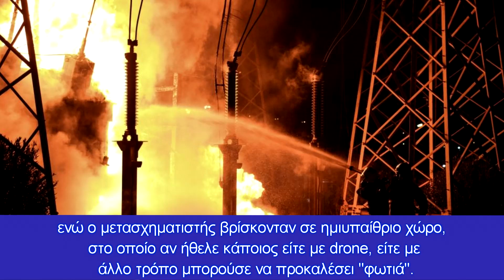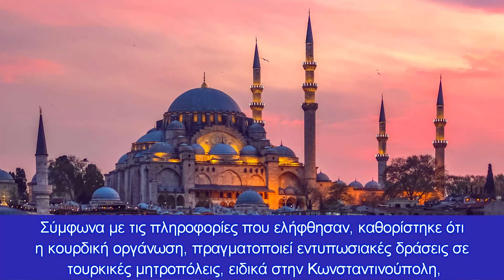Αντεπίθεση Κούρδων στην Τουρκία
Σύμφωνα με γραπτή ανακοίνωση, η κουρδική οργάνωση “Children of Fire” ανέλαβε την ευθύνη για σωρεία επιθέσεων που είχαν στόχο τρία εργοστάσια, τέσσερις χώρους εργασίας και έναν αριθμό οχημάτων που ανήκουν σε «Τούρκους φασίστες του ΑΚΡ» όπως αναφέρει η ίδια σε διάφορες πόλεις.

«Δεν υποκλιθήκαμε και δεν θα υποκύψουμε στον εχθρό, ούτε στα βουνά, ούτε στις πόλεις», ανέφερε η κουρδική ανακοίνωση.

Οι Κούρδοι ανέλαβαν την ευθύνη ότι πυρπόλησαν την αποθήκη παραγωγής του εργοστασίου καλλυντικών Kanzuk που ανήκει σε μέλη του AKP στην Κωνσταντινούπολη στις 30 Οκτωβρίου.

Πρόσθεσαν ότι πυρπόλησαν επίσης το Macro Packaging Factory που ανήκει σε μέλη του AKP στην Κωνσταντινούπολη στις 29 Οκτωβρίου και ένα άλλο εργοστάσιο δίπλα σε αυτό.

Επιπλέον, πυρπόλησαν ένα άλλο εργοστάσιο στην Μούγκλα στις 28 Οκτωβρίου καθώς και ορισμένα οχήματα που ανήκαν σε μέλη του MHP στην Κωνσταντινούπολη και την Άγκυρα στις 27 Οκτωβρίου.

Έκρηξη στο Ακούγιου με προεκτάσεις δράσης του ΡΚΚ

Υπάρχουν όμως σαφείς υπόνοιες για κάτι ακόμα πολύ μεγάλο που έλαβε χώρα χθες βράδυ στο Ακούγιου.

Χθες είχαμε ένα περιστατικό ατυχήματος που καταγράφηκε στον πυρηνικό σταθμό στο Akkuyu, ο οποίος βρίσκεται ακόμη υπό κατασκευή στη Μερσίνα στη νότια Τουρκία.

Επίσημα οι τουρκικές αρχές μίλησαν για “μικρή” φωτιά φωτιά που ξέσπασε μετά από έκρηξη σε ηλεκτρικό μετασχηματιστή.

Μόνο που η φωτιά σύμφωνα με τις φωτογραφίες ήταν μεγάλη, τόσο μεγάλη που προκάλεσε πανικό στην γύρω περιοχή αφού ήταν ορατή από πολύ μακριά , ενώ ο μετασχηματιστής βρίσκονταν σε ημιυπαίθριο χώρο, στο οποίο αν ήθελε κάποιος είτε με drone, είτε με άλλο τρόπο μπορούσε να προκαλέσει “φωτιά”.

Υπάρχουν λοιπόν βάσιμες υπόνοιες ότι Κούρδοι έβαλαν φωτιά στο υποσταθμό στο υπό κατασκευή εργοστάσιο, ενώ η φωτιά ξέσπασε σε ώρα μη εκτελέσεως εργασιών ή οτιδήποτε άλλο ενισχύοντας τις υποψίες αυτές, ότι και να δηλώνουν οι τουρκικές αρχές.

Κύμα επιθέσεων σε τουρκικές πόλεις από τον ΡΚΚ
Εδώ και πολλούς μήνες οι Κούρδοι έχουν ανακοινώσει και υλοποιούν κύμα επιθέσεων σε τουρκικές μεγαλουπόλεις, κάτι έχουν παραδεχθεί τόσο η τουρκική αστυνομία όσο και οι μυστικές υπηρεσίες (ΜΙΤ).

Σύμφωνα με τις πληροφορίες που ελήφθησαν, καθορίστηκε ότι η κουρδική οργάνωση, πραγματοποιεί εντυπωσιακές δράσεις σε τουρκικές μητροπόλεις, ειδικά στην Κωνσταντινούπολη, προκειμένου να ανυψώσει το ηθικό στα μέλη εντός Τουρκίας και να τραβήξει την προσοχή από άλλες περιοχές.

Πρόκειται σαφώς για σχέδιο πρόκλησης αντιποίνων των Κούρδων κατά της τουρκικής κυβέρνησης, η οποία «δρέπει τους καρπούς» των εν ψυχρώ δολοφονιών που υλοποιούν οι φιλότουρκοι τζιχαντιστές στην Βόρεια Συρία, ενώ νέες πληροφορίες φέρουν την Άγκυρα να φοβάται τρομερό κύμα επιθέσεων σε στρατιωτικές μονάδες, ναυστάθμους και πολεμικά αεροδρόμια, καθώς και εργοστάσια της τουρκικής αμυντικής βιομηχανίας.

Η κουρδική οργάνωση έχει στρατολογήσει μέσω ανοικτών πηγών, τα μέλη της που ζουν στο τουρκικό κράτος, σε σκληρές δολιοφθορές στο εσωτερικό της Τουρκίας αναφέροντας συγκεκριμένα: «είναι η περίοδο κατά την οποία τα πάντα και όλοι όσοι ανήκουν στο τουρκικό αποικιοκρατικό φασιστικό κράτος, τίθενται στο στόχαστρο μας».

Οι κουρδικές οργανώσεις "Revenge Units" και “Children of Fire”, έχουν αναλάβει ”εργολαβικά” να υλοποιήσουν το συγκεκριμένο έργο εντός της τουρκικής επικράτειας, κάτι που βλέπουμε κατά διαστήματα, ενώ η Άγκυρα προσπαθεί να το υποβαθμίσει.